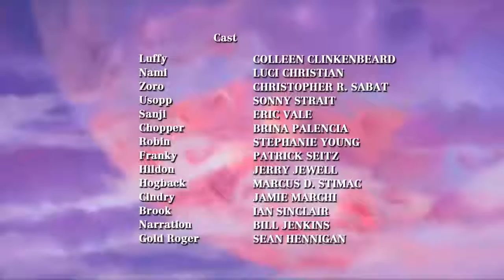One Piece Opening 9 - Preferred Toonami-Edit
Typed up some credits for this one and changed the scenes.in an attempt to reduce the spoilers. I think I nailed the credits.

Gonna be a whileeeeee before we see this opening, but screw it. Also decided to make this in Adobe Premiere.

Jungle P by 5050 Well uh, I dunno what happened. They were doing so good.

We Are! One Piece Animation 10 Year Anniversary Ver. by Tohoshinki who keeps letting the same person edit these openings.